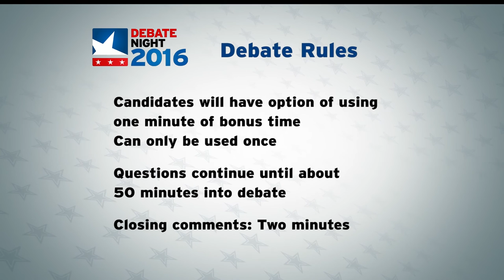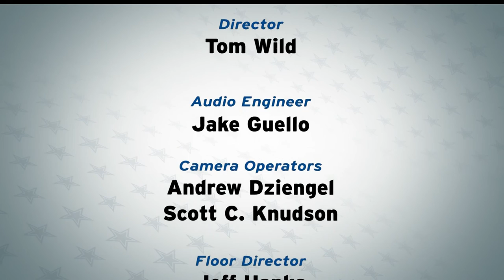Debate Night 2016 – MN House District 2A Debate – Jerry Loud and Matt Grossell